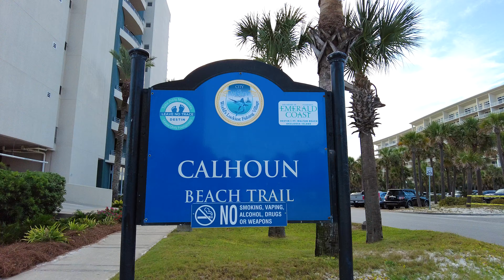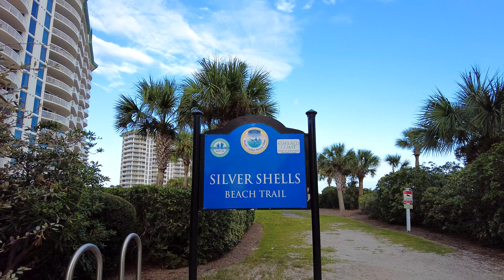Destin Beach Walk, Relaxing Ocean Sounds | Florida 4K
Taking a stroll in Destin, FL beach. Destin is a stunning gem along Florida's Emerald Coast. Known for its powdery white sands and clear, turquoise water. Considered by many as one of the best beaches in the state of Florida. Have a great day!